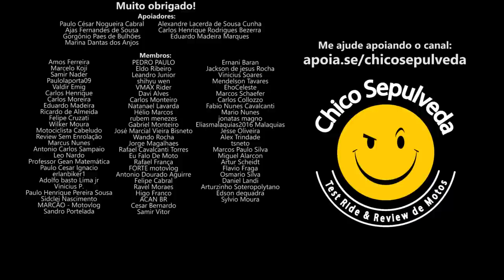AS BOLHAS das Motos - Marketing aplicado no mercado de motocicletas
Black Boots
Calçados com estilo, conforto e segurança